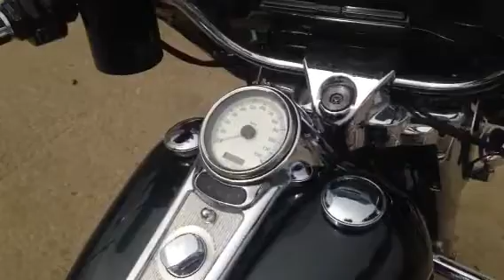2005 Road King Custom for sale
In Birmingham, AL. 2005 Road King Custom (FLHRS) 24,500 miles, fuel injected 88ci twin cam with stage 1 upgrade with cobra slip on exhaust. The bike runs flawlessly and has tons or power. Color is black pearl. Aftermarket dragonfly fairing with stereo. Comes with two sets of bags standard hard HD touring bags and the RK custom stock hard leather bags and windshield if you don't want the fairing.  All synthetic oil in motor trans and primary which means you can use the same oil for everything. Adjustable rear air shocks, quick connect passenger backrest, and highway pegs to make this bike great for the long haul.  $8500 OBO